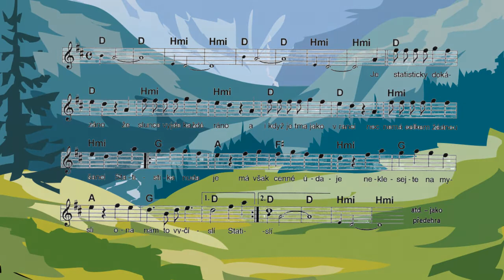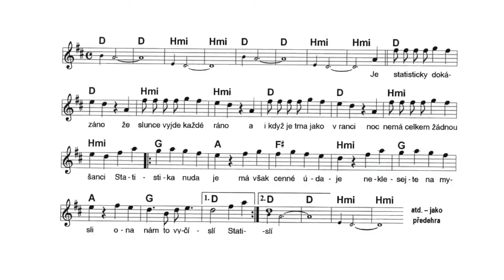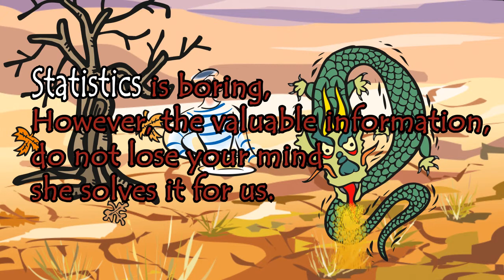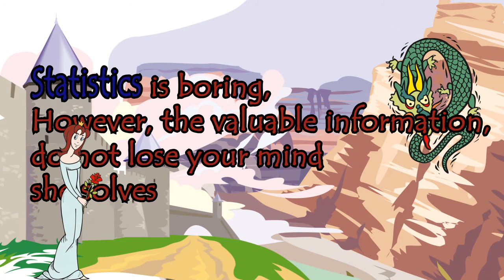Statistics helped to solve a problem with a missing prince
Snaha o anglický překlad populární písničky Princové jsou na draka od Jaroslava Uhlíře a Zdeňka Svěráka. Vytvořeno také jako propagace statistiky pro The International Year of Statistics 2013.
Hlas vznikl záznamem ze služby Google translator.
Zpěv a flétna vlastní výroby - asi nic moc :-)